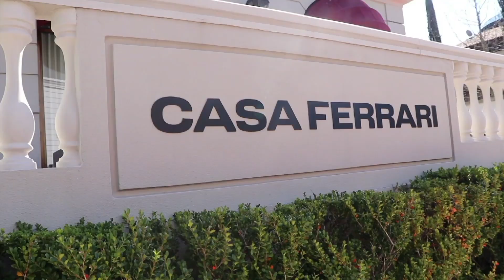A Casa Ferrari, vamos conhecer o pátio da casa!